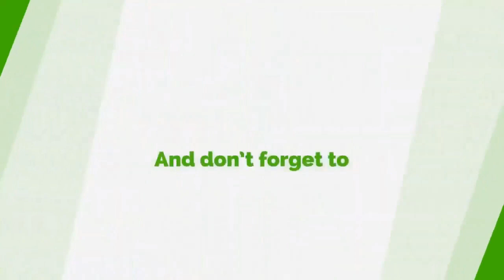ECG Meter Not The Cause Of Kejetia Market Fire - Samuel Mahama